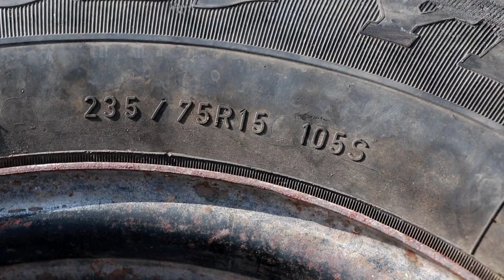32 Bore Pistol vs Car Tyre | क्या टायर फटेगा या नहीं | Gun Vs Tyre Experiment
32 Bore Pistol vs Car Tyre | क्या टायर फटेगा या नहीं | Gun Vs Tyre Royal Experiments

My accessories 🎥